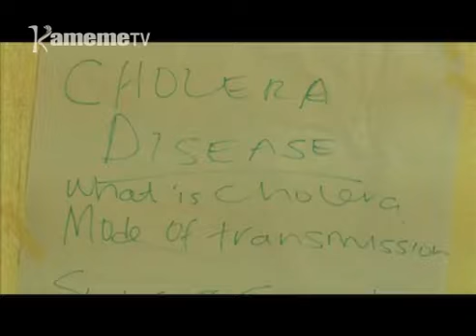Muingi wa Embu guikara na hahu ya kugumirwo ni mirimu ngurani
Muingi wa kaunti ya Embu niuthiite nambere na gukaira ministry ya ugima wa mwiri kumateithiriria gwethera kihonia mirimu 2 iria ikoretwo ari kironda kurio muno riria kwaura.
Murimu wa kuharwo gatema kana cholera o undumwe na murimu wa muuriru ni imwe ya mirimu iria ikoretwo igitherema na njira nene ona gutiga andu aingi oundumwe na mahiu hatika-ini.
Nungari wa Kamau ena uhoro ucio makiria.